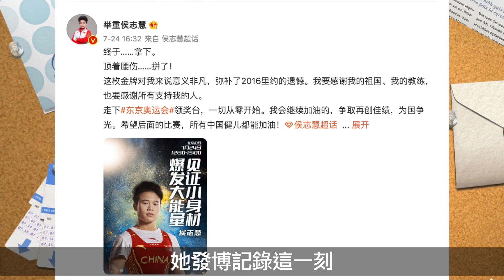易烊千璽迎來一位重量級迷妹。曾經的我看不起易烊千璽，是多麼的偏見和傲慢 | 易烊千璽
【人物簡介】
徠洎易頭烊樤千璽，2000年11月28日生於湖南懷化，中國內地男歌手、舞者、演員，TFBOYS成員，就讀於中央戲劇學院。
2013年與王俊凱、王源組成少年偶像組合TFBOYS正式出道。2014年TFBOYS發布迷你專輯《青春修煉手冊》深受大衆喜愛，易烊千璽也隨之吸引了衆多粉絲。之後相繼參加《全員加速中》《王牌對王牌》《親愛的客棧》《這！就是街舞》 等衆多綜藝節目，成爲最受歡迎綜藝節目偶像，同時發行了個人單曲《你說》 《離騷》 並榮獲年度十大金曲。
2019年憑藉電視劇《長安十二時辰》獲第26屆華鼎獎全國十佳觀衆最喜愛電視演員。同年電影《少年的你》 上映，憑藉優秀的演技得到大衆一致認可，獲得香港金像獎最佳新演員、香港金像獎最佳男主角提名、大衆電影百花獎最佳新人員獎等衆多獎項。2020年出演電視劇《熱血同行》，電影《送你一朵小紅花》。

本期視頻制作人員：
文案/策劃：小松
剪輯/字幕：小天
校對/後期：夏明